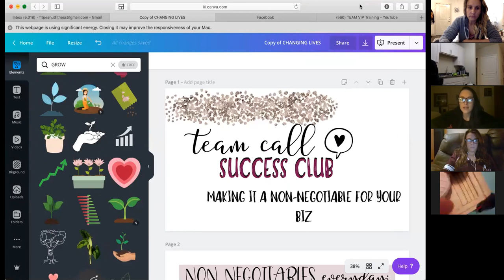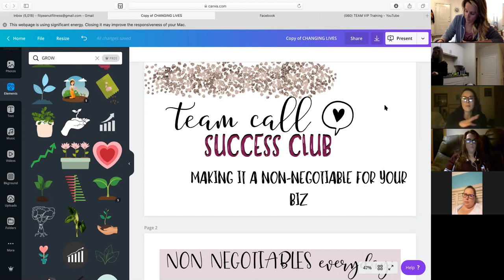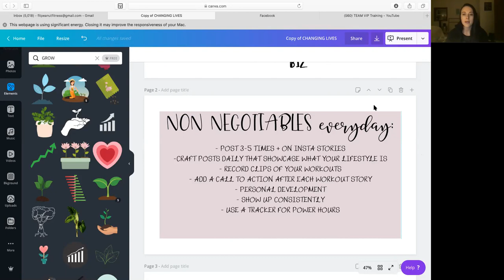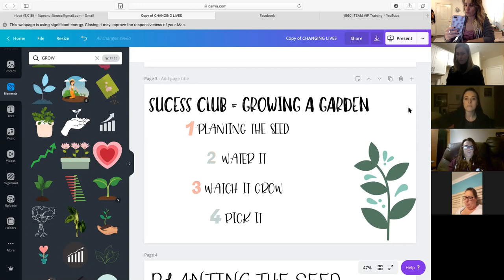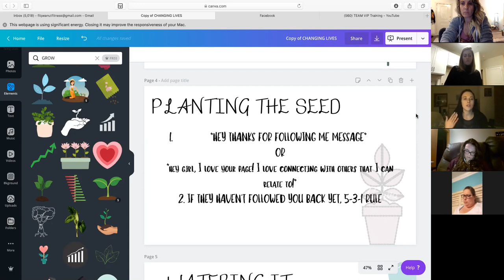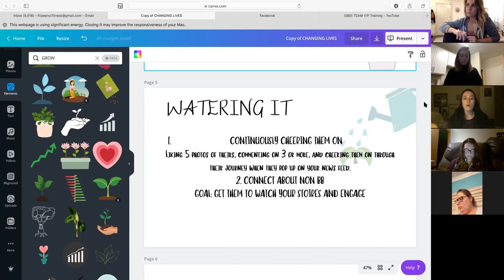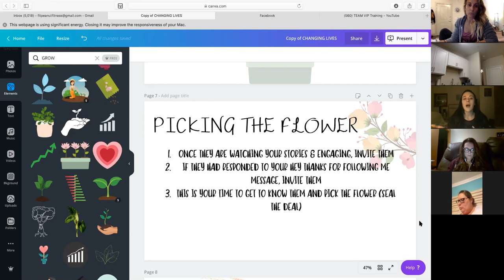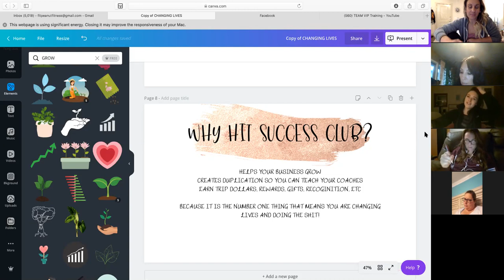HOW to HIT SC EVERY MONTH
inspirebeauty TEAM TRAINING feat. Baylee Kye - How to HIT SC every month in 2020